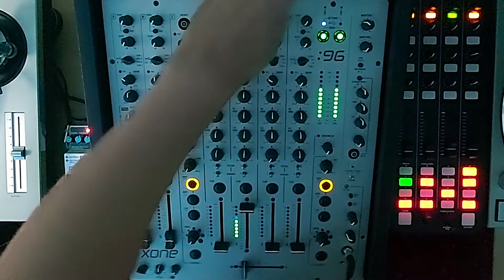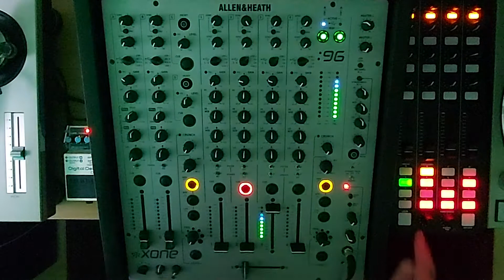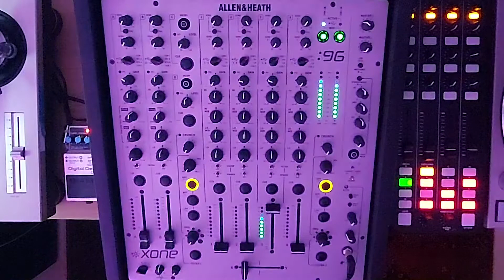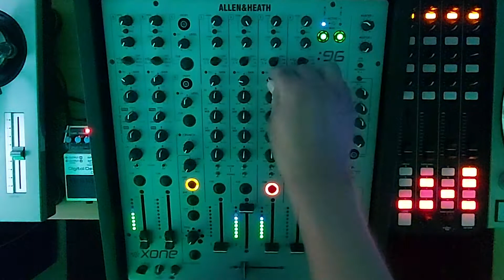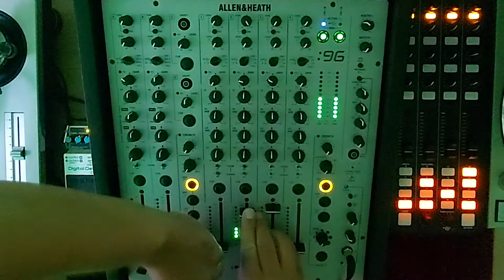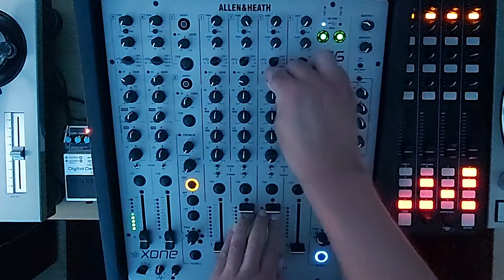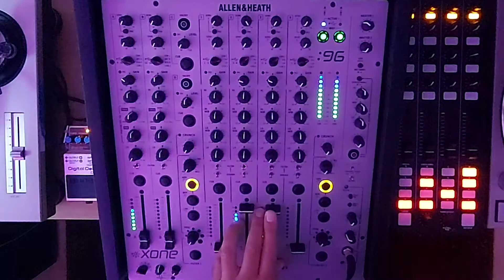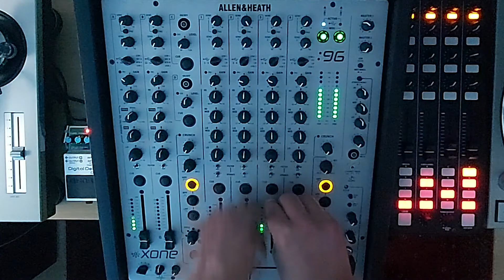The Breathe Deep Mix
Chilled Deep House mix I recorded a few weeks ago that I quite like so decided to share here.
Deep afro funky jazzy house vibes.

Equipment used:

2 x Technics 1210's
Allen & Heath Xone 96
Allen & Heath Xone K2
Boss DD8 Digital Delay
Traktor Pro3 Digital Vinyl System